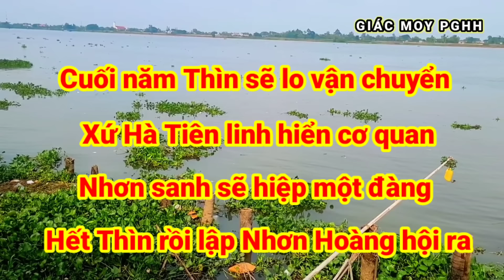Cuối năm Thìn sẽ lo vận chuyển - Xứ Hà Tiên linh hiển cơ quan - sấm Giảng PGHH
Cuối năm Thìn sẽ lo vận chuyển
Xứ Hà Tiên linh hiển cơ quan
Nhơn sanh sẽ hiệp một đàng
Hết Thìn rồi lập Nhơn Hoàng hội ra